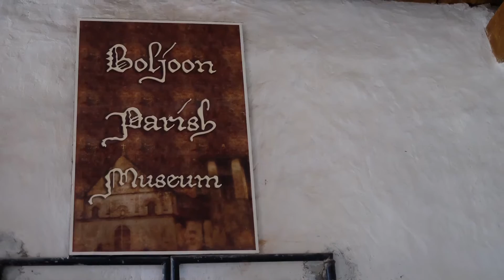Parish Museum Boljoon Cebu Philippines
Parish Museum Boljoon Cebu Philippines, is one of the oldest towns in southern Cebu, presenting a collection of archaeological finds located at Natalio Bacalso Avenue